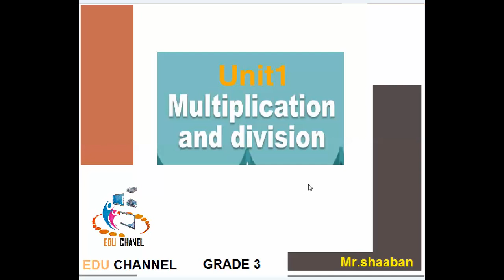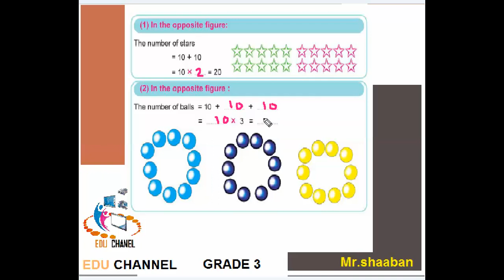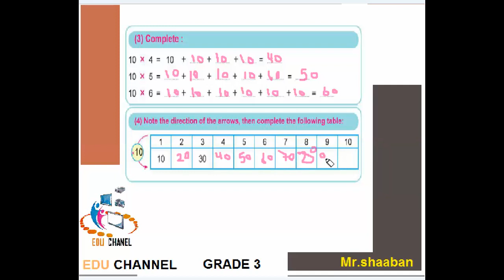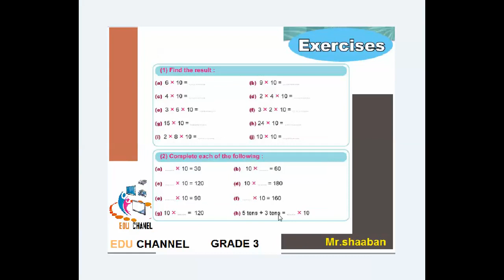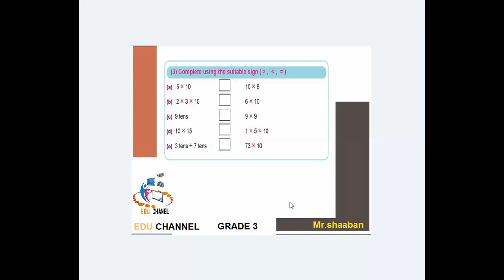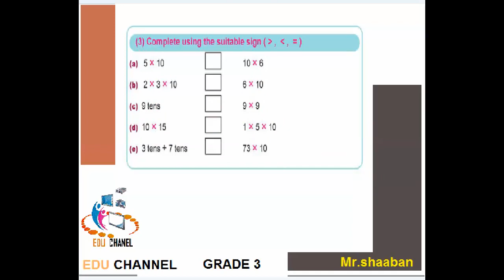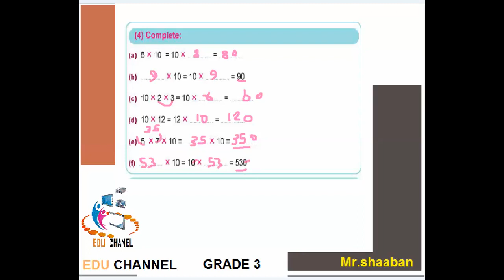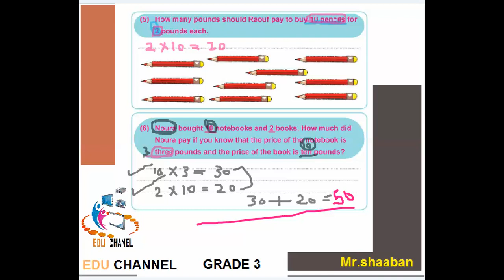الدرس الاول ماث للصف الثالث الترم الثانى unit one - lesson 1 - grade 3 - second term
unit one - lesson 1 -  grade 3 -  second term
شرح الدرس الاول للصف الثالث الابتدائي الترم الثانى
الشرح من كتاب الماث الخاص بالوزارة على جميع التدريبات والانشطة

للاطلاع على فيديوهات جريد 3
جميع فيديوهات جريد 3 على هذا الرابط

للاشتراك في صفحتنا على الفيس بوك ده رابط صفحة تعليم الماث

للاشتراك في جروب تعليم الماث على الفيس بوك اضغط على الرابط